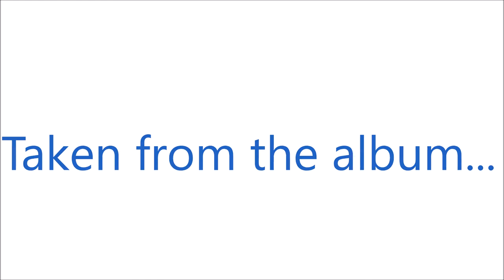Sue Davies "Run Run Run" runner up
Music video made for Andy & the Odd Socks marketing campaign to support the release of "Who's In the Odd Socks". 250 album launch parties were held in homes across the UK by marketing agency